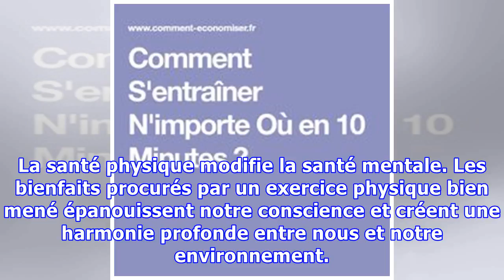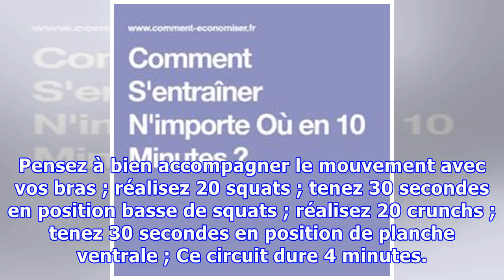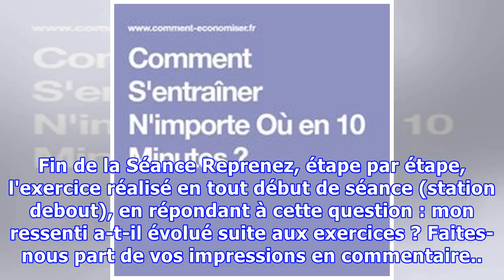Comment S'entraîner N'importe Où en 10 Minutes ?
La clef du bonheur est simple. En fait, elle se résume à une pratique physique brève (10 minutes), quotidienne et intelligente. Pour vous en convaincre, mettez-vous en action ! Voici comment s'entraîner n'importe où en 10 min. La santé physique modifie la santé mentale. Les bienfaits procurés par un...